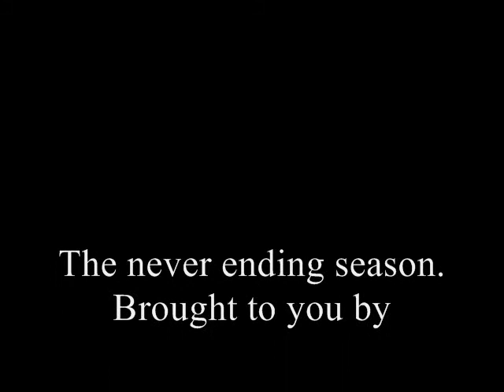The never ending season